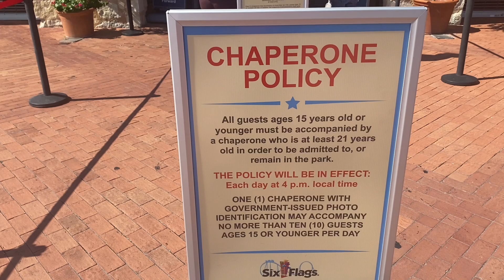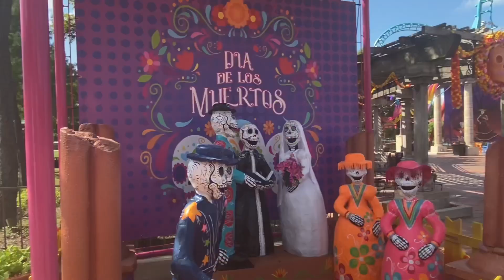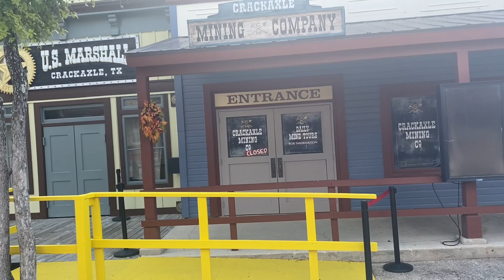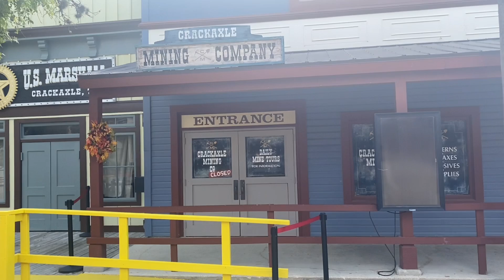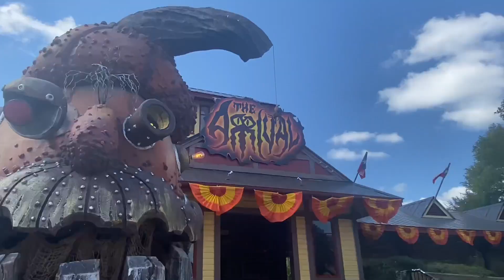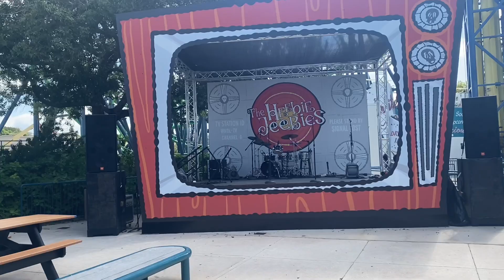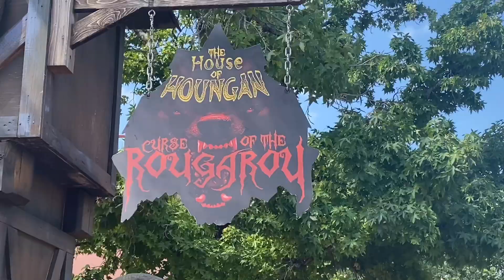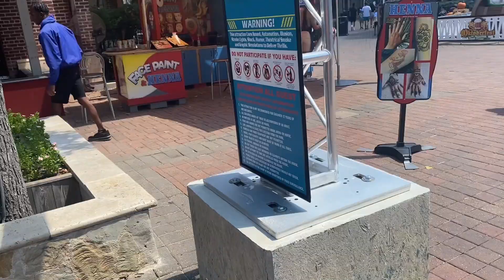The Calm Before The Storm! Opening Day of SFFT Fright Fest 2024